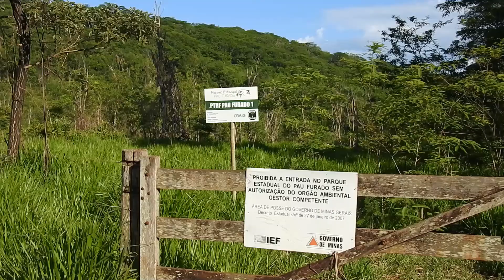125 Trilha Marimbondo. Gravei a vocalização da gralha do campo em confronto com o pica pau.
Bike e Aves é um canal que mostra minhas trilhas de bike e observação de aves.

Todas as imagens deste vídeo são de minha autoria.